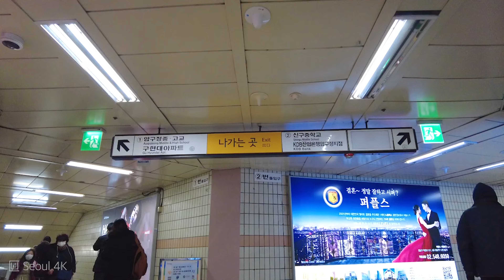[4K] Walking around the snowy Apgujeong Station Seoul l 눈내리는 서울 압구정역 주변 걷기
Seoul 4K

🗓 Recording date: Jan 2022

00:00 압구정역(Apgujeong Station)
04:26 논현로168길(Nonhyeon-ro 168-gil)
07:26 논현로159길(Nonhyeon-ro 159-gil)
15:07 압구정로28길(Apgujeong-ro 28-gil)
24:45 논현로164길(Nonhyeon-ro 164-gil)
29:06 압구정역(Apgujeong Station)

Apgujeong Station (Korean pronunciation: [apk͈udʑʌŋ]) is a rapid transit station on Seoul Subway Line 3. It is located in Apgujeong-dong in the Gangnam-gu administrative district of Seoul. It has a pair of underground side platforms. The station has connections to 15 buses through 6 exits.[4] It services Sinsa-dong and Apgujeong-dong. The area is named after a pavilion frequented by Han Myung-hoi, whose pen-name was Apgujeong.

압구정역(Apgujeong station, 狎鷗亭驛)은 서울특별시 강남구 압구정동(행정동 기준)에 있는 수도권 전철 3호선의 지하철역이다. 심야에 오금발 압구정행 막차 1편성이 이 역까지 운행한 후 주박하고, 다음 날 아침에 다시 오금 방면 첫차로 출발한다. 법정동 기준으로는 역명과 달리 신사동에 위치하고 있으며, 1, 6번 출구는 압구정동에 있다. 최근에 설치가 완료되어 가동을 시작한 3대의 엘리베이터는 1일 평균 약 9만 1천여명에 달하는 압구정역 이용객들과 교통 약자들에게 편의를 제공하고 있다. 부역명은 현대백화점이며, 이 역부터 오금역까지 지하 구간이다. 심야에 1편성이 주박한다.

My gear: Osmo Pocket, Dji Pocket2, Dji Action2, Sony PCM-A10